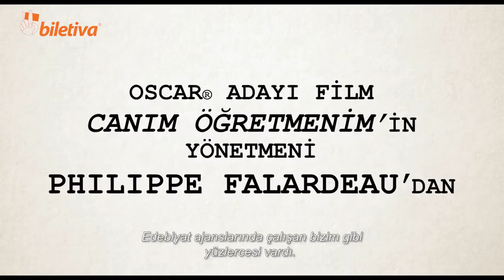Salinger Yılım / My Salinger Year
Margaret Qualley'nin başrolünde yer aldığı ve Joanna Smith Rakoff'un aynı isimli anı kitabından uyarlanan My Salinger Year, 90'lı yılların ikinci yarısında ünlü yazar J.D. Salinger'ın edebiyat ajansında işe başlayan Joanna'nın hikâyesini anlatıyor.